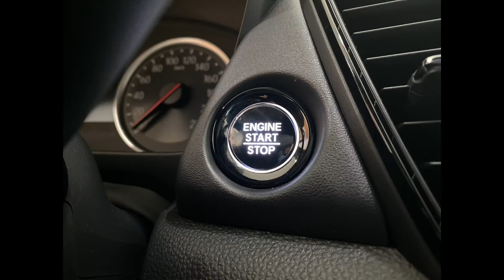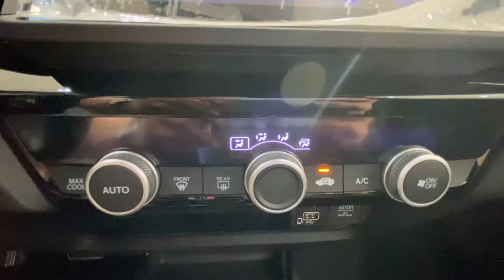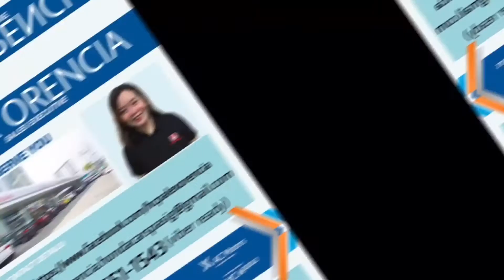THE ALL NEW 2022 HONDA CITY 1.5RS HATCHBACK (PHIL.)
HATCH MORE LIFE!